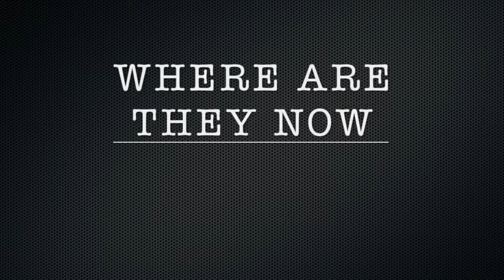UCHS Sports 2016-2017